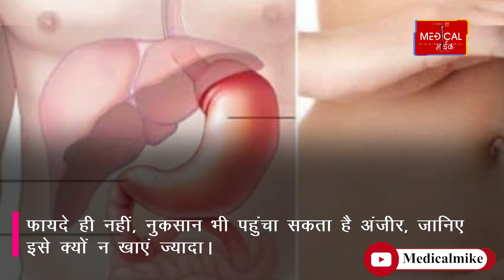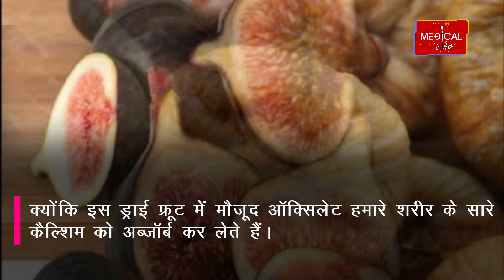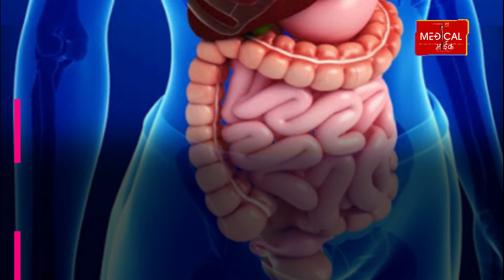फायदे ही नहीं, नुकसान भी पहुंचा सकता है अंजीर, जानिए इसे क्यों न खाएं ज्यादा